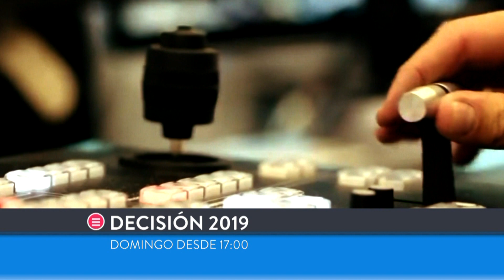DECISIÓN 2019: VOTAN 5 PROVINCIAS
Cobertura total de las PASO en Mendoza y de las generales en Chubut, Jujuy, Entre ríos y Tucumán.